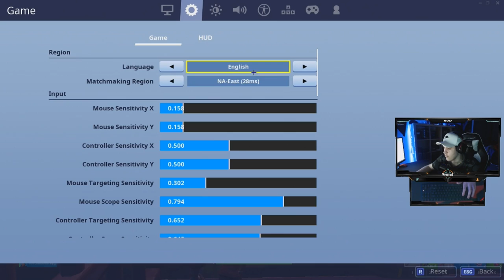Niños se emocionan cuando les gane esta partida en Squad Random..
🖥CPU: Intel i7-8700K @ 4.00GHz
🖥GPU: GeForce GTX 1080ti
🖥RAM: 16GB 3200MHz DDR4
🖥SSD: Samsung 850 EVO 500GB
🖥Mobo: Asus ROG Strix z370-E Gaming

🖥CPU: AMD Ryzen 5 '1400
🖥GPU: GeForce GTX 1050
🖥RAM: 16GB 1866MHz DDR3
🖥SSD: ADATA 240GB
🖥Mobo: ASUS Prime B350-Plus

Peripherals:
🖥Mouse: Final Mouse Ninja Air58
🖥Mouse Pad: Arozzi
🖥Keyboard: HyperX Alloy FPS Pro
🖥Headset: Hyperx Cloud Alpha

Stream Deck